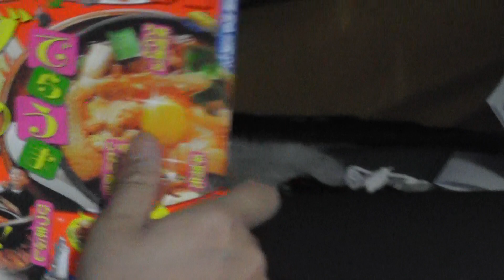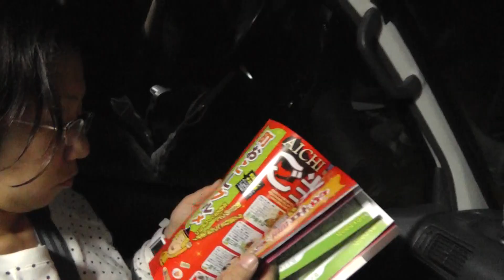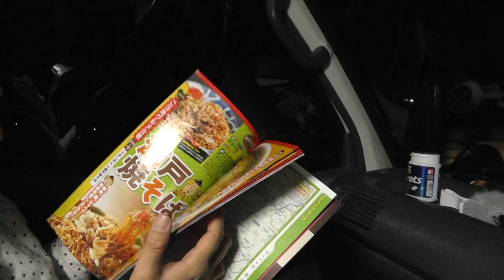車中泊しながら遊びに行こう The sightseeing spot which is famous in Japan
Iwaimouton

ブログも登録お願いします。
ムートンお悩み解決隊ブログ

岩井ムートン店主の笑売ブログ好評!!

The sightseeing spot which is famous in Japan
2012年4月28日夜に岩井ムートンファミリーは車中泊をしながら愛知県名古屋市に向けて
出発をしました。高速道路で移動中の車内を撮影しています。今回の旅は2泊3日を予定しました。車中泊にあると便利なグッズや、日頃自分のハイエースバンに常備してあるグッズを紹介しています。
車中泊に必要なのは車内のプライバシーを守るカーテンです。
今回は岩井ムートン店主の車中泊仕様ハイエースでどのようにして格安のカーテンを
つけることが出来たのかを他の動画でも紹介しています。車中泊グッズや車中泊に必要なものなども
ご紹介していきますのでぜひ、アウトドア、キャンプ、家族旅行、車中泊をしてみようかなぁという方にもお勧めです。
イベントで各県に泊まることが多い岩井ムートンではハイエースの中で寝ることが多くなってきました。車の中に泊まることを車中泊ということも初めは知りませんでした。ボルボにムートン2枚つなぎを敷いて寝てみたことがきっかけとなり、今ではハイエースバン用のペットも購入してしまい、その上にムートンを敷いて快適に過ごしています。本当に利用価値のあるムートンですので皆様にも知っていただきたいです。長時間の車での移動で一番喜んでいるのが子供達。リラックスしながらの旅行は楽しさ倍増です。
岩井ムートンでは車中泊に、アウトドアに、キャンプの中にとムートンカーペットやムートンシーツをお勧めしております。
日本でも数少ない羊毛ムートンの加工業者である岩井ムートンです。
キャンプグッズ　車中泊　防寒対策、pキャンプ　ベッドグッズ　等、ムートン製品を絶対お勧めいたします。
もちろん、キャンピングカー　にも　ステーションワゴン　ワンボックスカー　にも合います。
ムートン業界の中では実際にムートンを縫製している場面を載せているのはごくまれの事ですが、岩井ムートンの運営するムートン販売サイト、ムートン王国の中では実際に店主である岩井孝四郎がムートンクリーニングやムートンの破れた場合の直し方等を惜しみもなくムートンに関する情報を提供しています。
車中泊での食事 キャンピングカー リクライニングベッド 車での食事方法 ムートンカーペット ムートンカーシート  車中泊 アウトドア ハイエース200系 ハイエース100系 bB20系 アルファード ヴェルファイア NOAH&VOXY エスティマ50系 ビアンテ エルグランドE51系 セレナC25/N25系 キャラバンE25系 デリカD5 バモスABA-HM1/2系 タント375/385系 アクティバン エブリイDA64系 バンオデッセイRB1/2系 ステップワゴンRF3/4系 フリードGB3/4系車中泊 車で寝泊まり ムートン 車中泊バイブル 車中泊グッズ 岩井ムートン トランポ キャンプ用品 車中泊での食事 キャンピングカー リクライニングベッド 車での食事方法 ムートンカーペット ムートンカーシート アウトドア ハイエース200系 ハイエース100系 アルファード ヴェルファイア NOAH&VOXY エスティマ50系